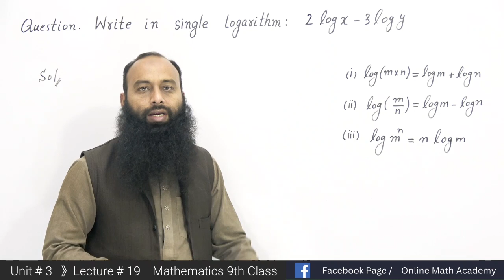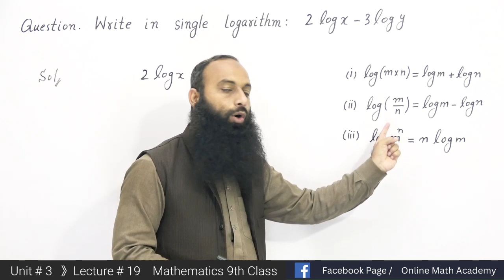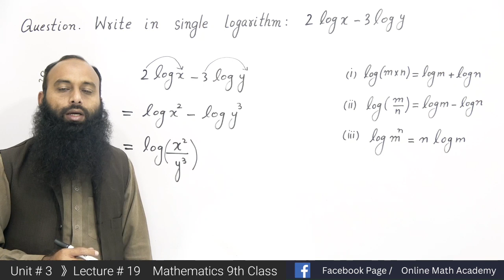Write 2log x - 3log y in Single logarithm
ریاضی جماعت نہم سبق  نمبر 19